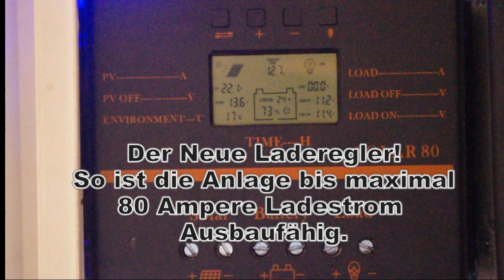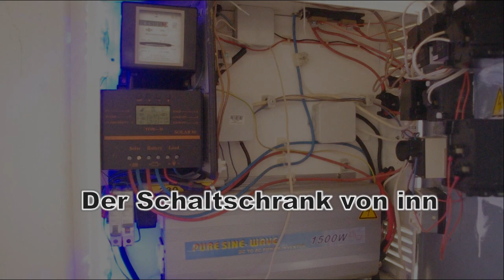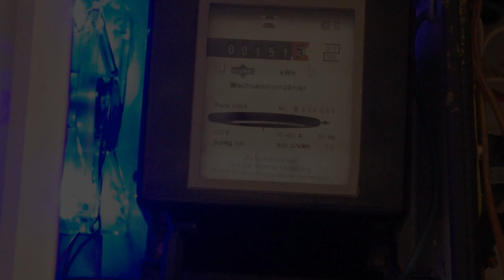500 Watt Solaranlage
Ausbau meiner Hobby Solaranlage :-)